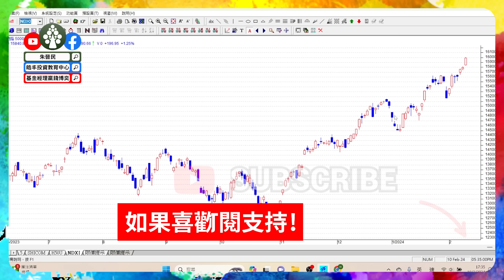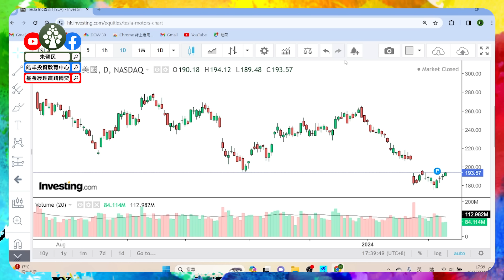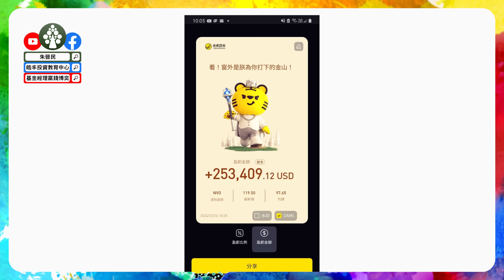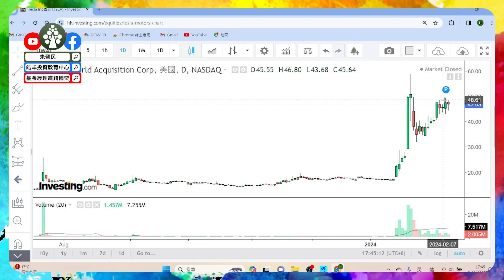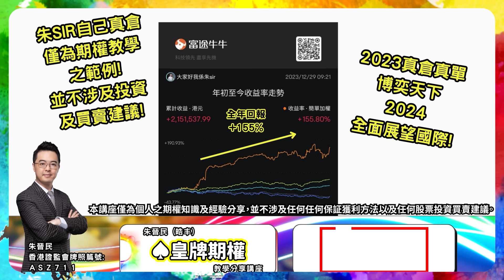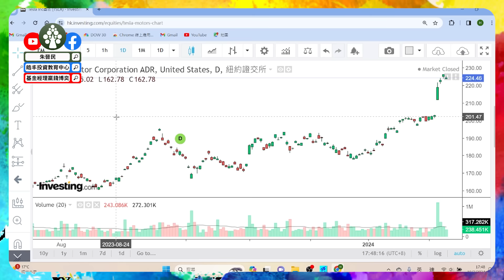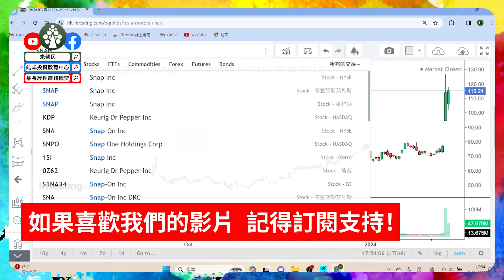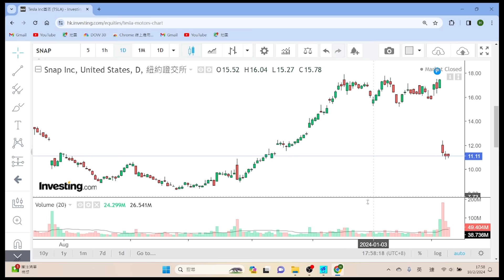【2024.2.10】道指4萬點在望!? ARM爆升 投機分子須知!? | SNAP暴跌仍貴!? DWAC再上高位 如何炒? TM業績 TSLA反彈 | 美股日股印股中短線分析 | 朱晉民贏錢博奕策略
- 2024 博奕天下 皇牌期權 免費講座 接受報名!
- 道指4萬點在望!? 觀察一重點!?
- 美股大盤 稍為提防中國資金長假出異動殺倉!?
- ARM 爆升 「價量」「流通股」投機須知!?
- TSLA 如期反彈築短底!? 但朱SIR不會參與做好!?
- TM 業績勁爆 再破頂$226 簡短基本分析回顧
- SNAP 業績暴跌30% 比BILI更差MAU 股價跌PB仍貴!?
- DWAC 重上$49高位 賭博性質長線必散!? 炒賣須知!